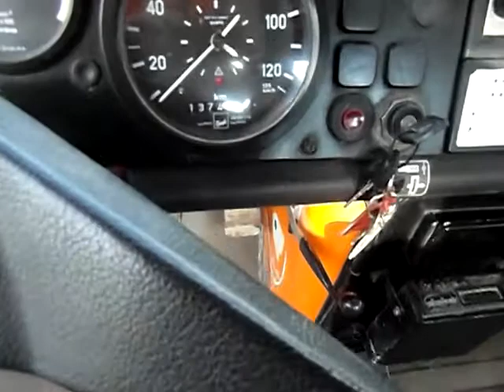1232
Unimog 1000 n°1232